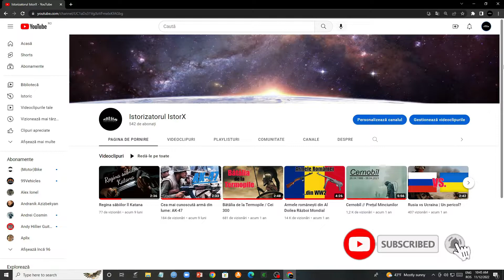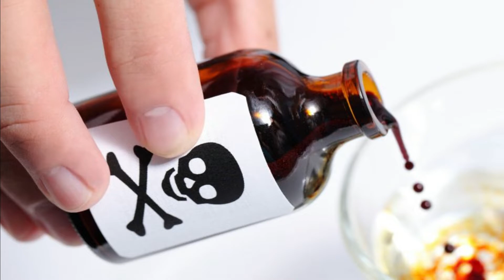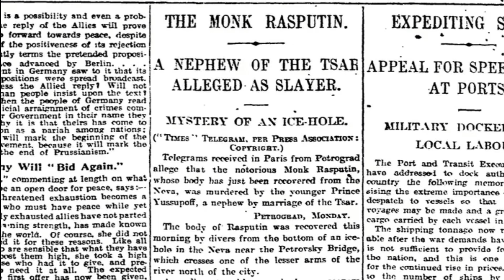Omul care a refuzat să moară ll Rasputin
Am revenit!
Ce părere aveți despre acest personaj? Este imortalitatea lui doar un mit?